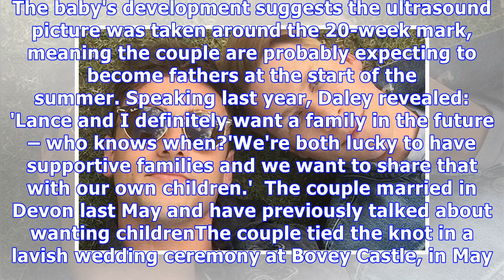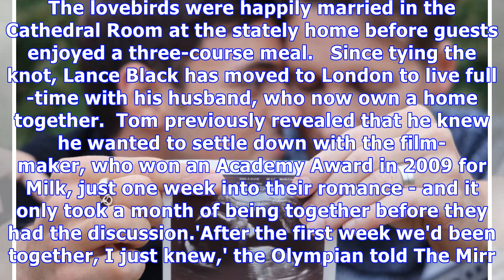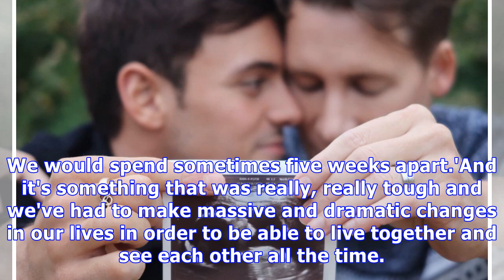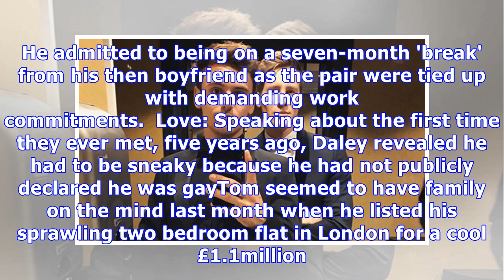Tom Daley and Dustin Lance Black are having a baby